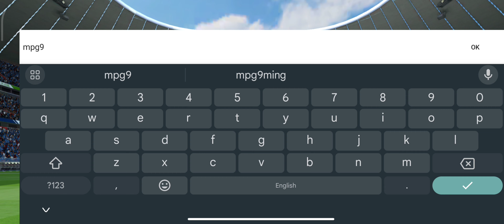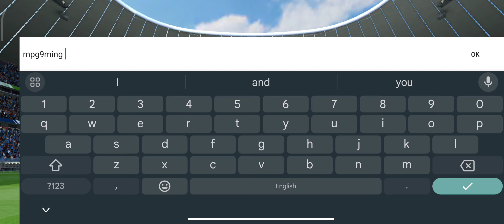Total Football New Update | First Look and Gameplay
Total Football offers you Magnificent 11v11 gaming experience and Diversity of game mode. Collect up to 60,000 FIFPro™ licensed players and Compete on a global scale. Don’t miss out!😃

⭐Key Features⭐

■FEW STORAGE SPACE WITH BETTER GAMING EXPERIENCE 🔥
Project football offers you a smaller pack than ever to play that you can download and Install easily and quickly. At the same time, we also offer high quality gameplay for all football fans.

■INDIVIDUALLY LOCALIZATION CONTENT 🎮
More authentic localized content, with well-known commentary, will create game content with regional characteristics for you. Play with some superstars and help you climb the road of glory to the top of the world.

■11V11 PVP GAMEPLAY ⚽️
Control your own team play against random online players.It will restore the most realistic football game on your mobile device.

■REALISTIC GRAPHICS AND ANIMATIONS
High-precision 3D player, superstar exclusive animations give you all the immersive experience you can imagine about a Mobile Football game.

■REACH THE PERFECT TEAM 🏆
Sign top superstar players. Develop and upgrade them with training classes and real matches.

■DIVERSITY OF TACTICS AND FORMATIONS 🥇
Create a greater advantage for your team by adjusting the formation and tactics before and during the match

■COMPETE ON A GLOBAL SCALE 🌎
Start from the local league, rank up with your favorite team and player to reach the Top of the world.

■IMMERSIVE ATMOSPHERE AND STADIUMS 🏟️
Customs your individual team kit, Logo or Tifo to show your style.

■FANTASTIC OFFLINE MODE✈️
Kick anywhere anytime without Internet.\